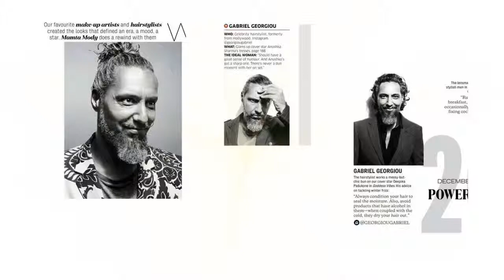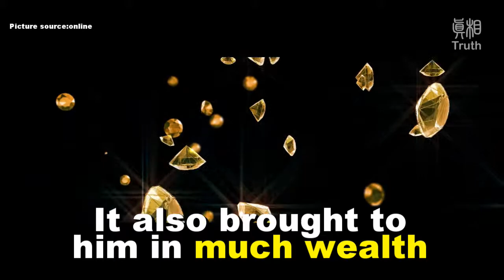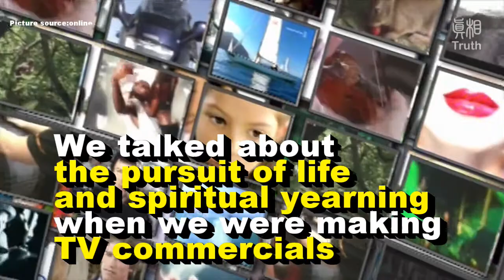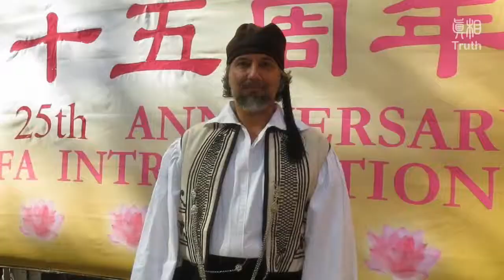Top Hair Stylist in Hollywood and Bollywood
Gabriel Georgiou is highly sought-after hair stylist both in Hollywood to Bollywood. With big titles rewarded by Vanity Fair and Vogue, he has all the fame and wealth most people wish to have. However, in his inner self, he is always thinking about “life, the universe, people, suffering.” Until he found Falun Gong.

 He quit smoking with almost no effort just five weeks later. And with each passing day, his other unhealthy habits developed from celebrity life and chronic unease fell away. He shared:  “My energy levels were sky high. Work became easier. I worked hard and positively—I was happy all the time. I took things lightly, and I laughed easily.”

If you are inspired, kindly share to benefit more people around you!